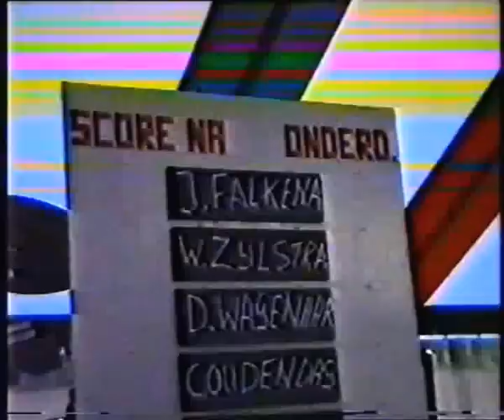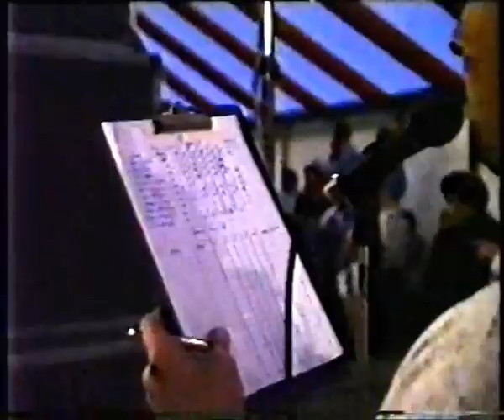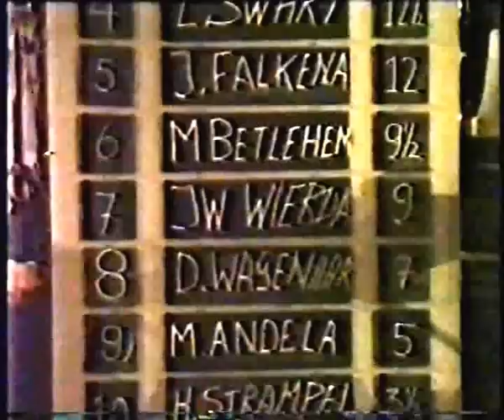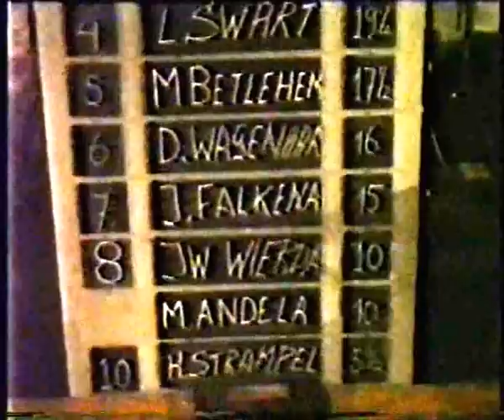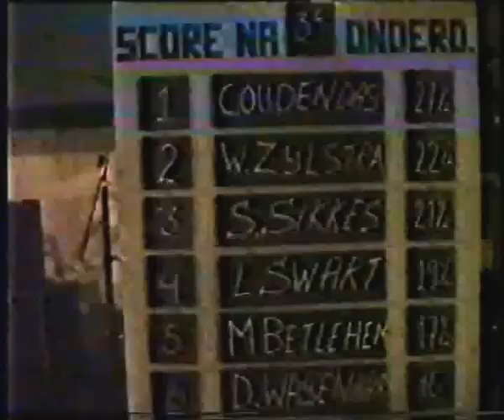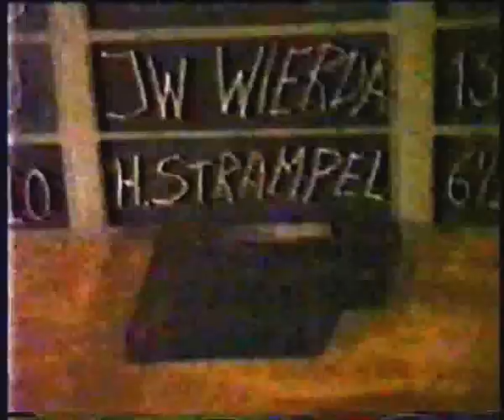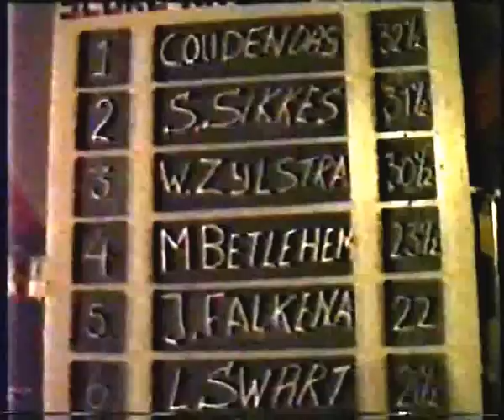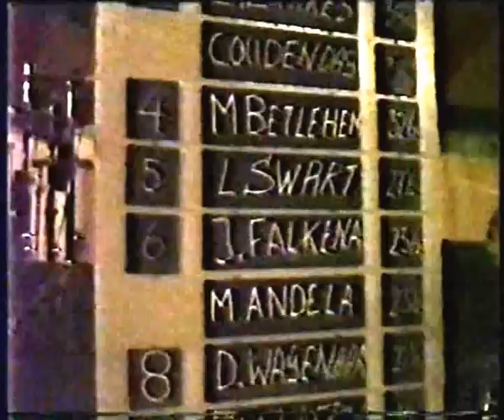Sterkste man zuidwesthoek (Friesland) 1988.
Wout Zijlstra (1e)
Simon Sikkes (2e)
Cor Oudendag (3e)
Lammert Swart.
Minne Bethlehem.
Falkena
Mandela
Wagenaar.
Wierda
Strampel
Beeldmateriaal geleverd door Johannes de Wit.